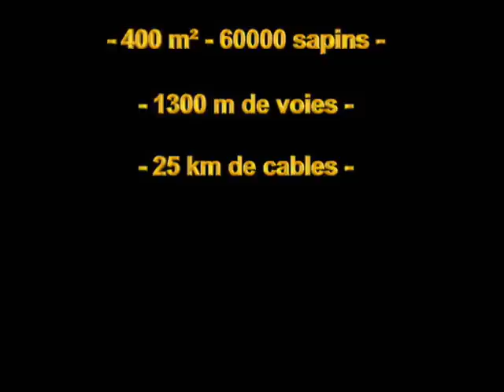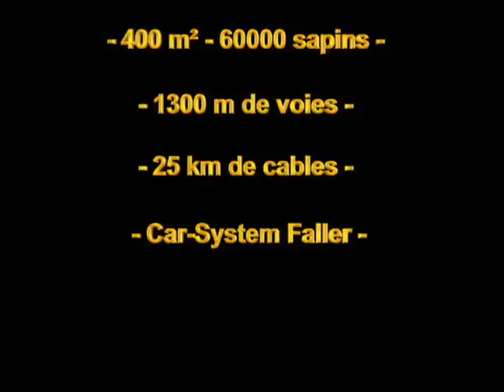LPAT67 - Le Site de la Passion ! - Hausach I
Hausach, en Forêt-Noire, où se trouve la Schwarzwald Modellbahn, sur 400 m², superbe réalisation où circulant 40 trains évoluant entre 60000 sapins, des Car-System, des reliefs habités par des grandes fermes typiques, avec simulation jours nuits... à voir et je vous le recommande vivement sur place !